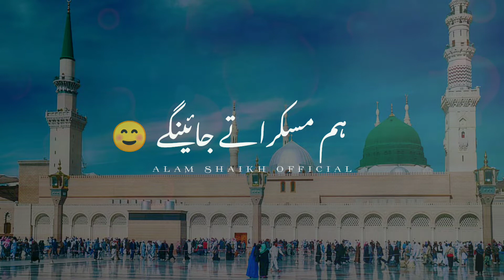Jab madine jayenge || New Naat 2024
New Naat Beautiful Voice | Jab Madina Jayenge | Urdu Naat Lyrics •°| جب مدینہ جاینگے 🕋